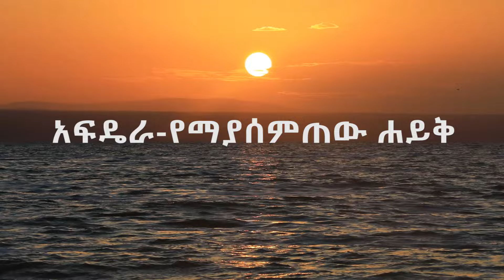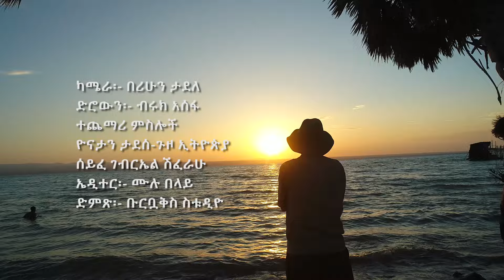አፍዴራ አንሳፋፊው ሐይቅ